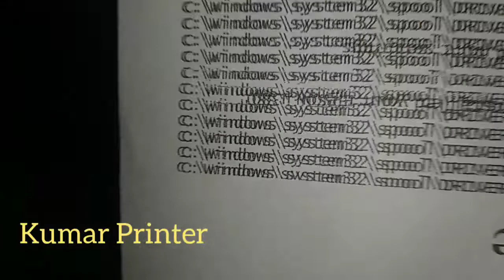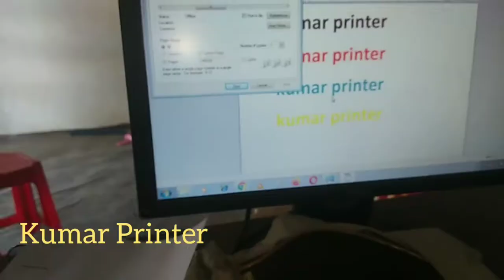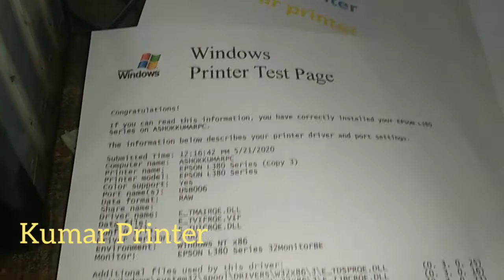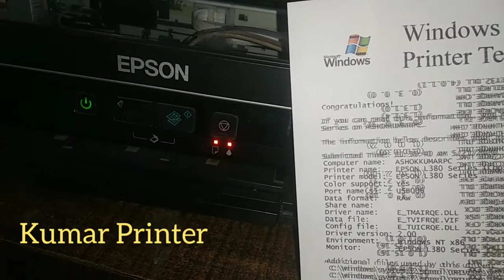Epson printer double images problem | Double text problem | Epson double matter printing problem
Best Printers

Ink Tank printer with Photo Paper print

Epson Eco Tank L3101 All-in-One Ink Tank Printer (Black)

HP 410 All-in-One Wireless Ink Tank Color Printer

HP 115 Color Single Function Ink Tank Printer

Epson L100,L200,L220,L300,L350,L550 Multicolors Ink ( Original )

AB 88A Black Toner Cartridge